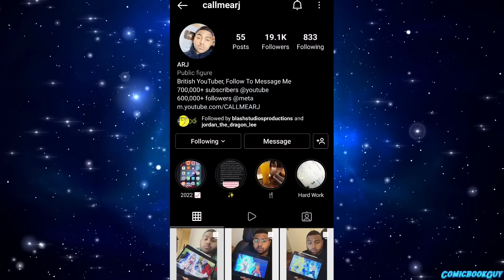Ultra Vegito Stuck in Demon Realm | Goku & Vegeta Finally Reach Earth after more than 20 years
Chapter's

Thumbnail Credit:-